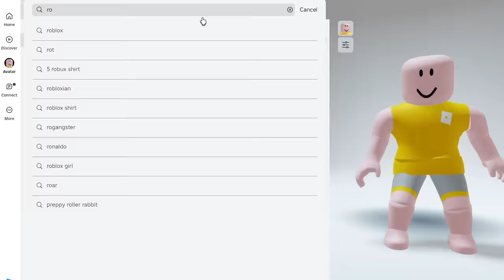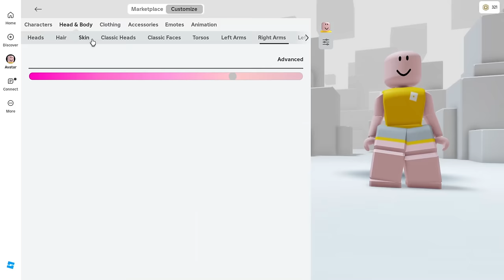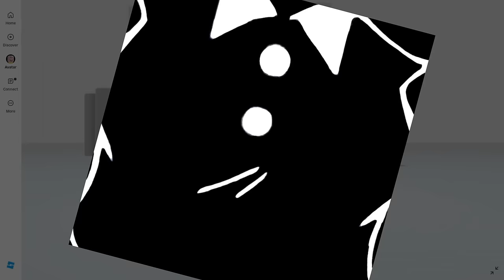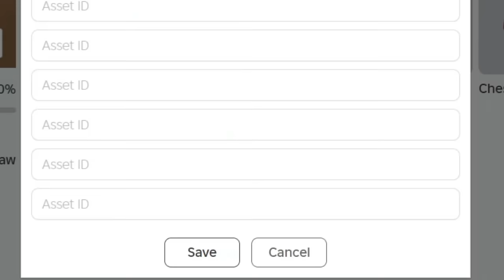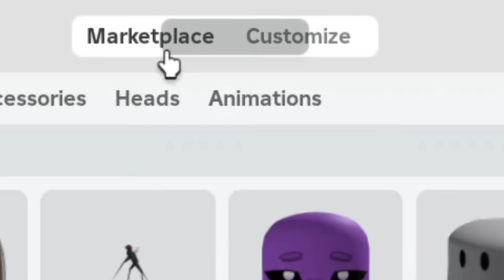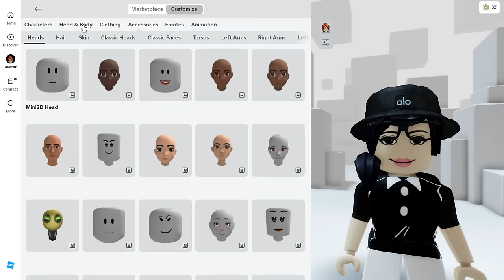SKIN DA MISS CIRCLE GRÁTIS NO ROBLOX - ROBLOX SKIN GRÁTIS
ROBLOX SKIN GRÁTIS
MISS CIRCLE GRÁTIS NO ROBLOX